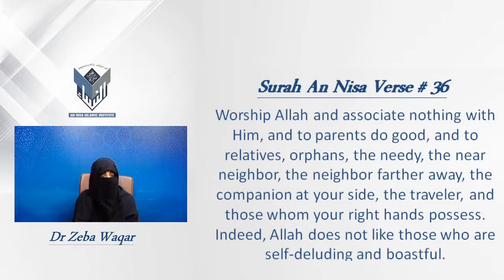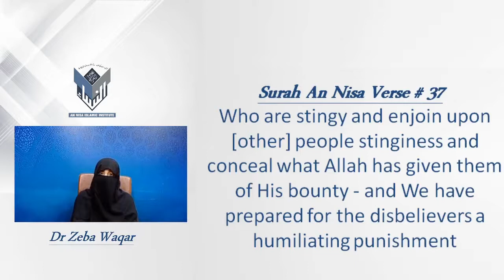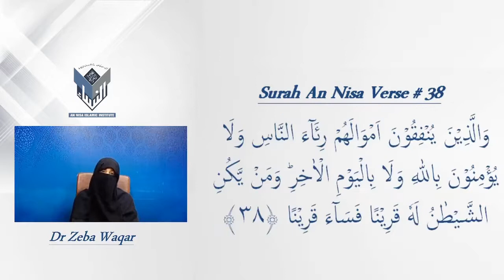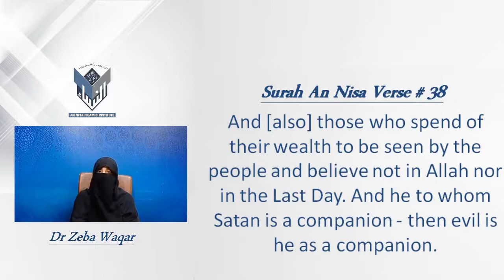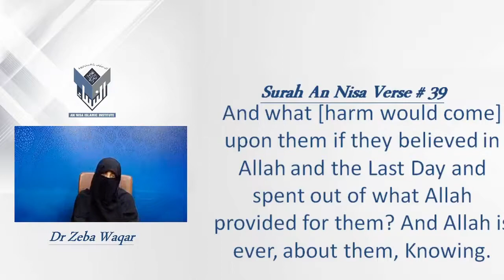7)S:Nisa V:36-39 By Dr Zeba Waqar English Sessions